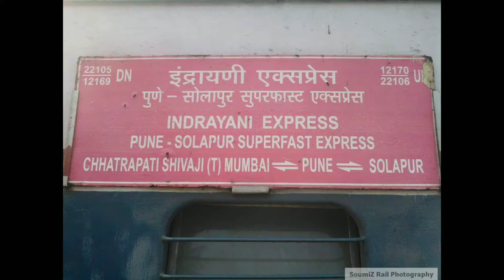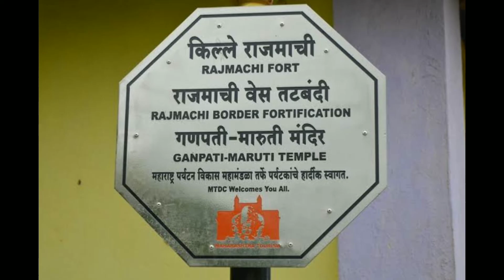Rajmachi Trek unforgettable experience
Rajmachi Fort is a popular destination for nature lovers, trekkers and for outdoor campers. In the rainy season from mid-June to mid-October, this region is all the more beautiful with clouds, silvery water falls, streams, lush green forests and meadows.

Local families at Udhewadi on Fort Rajmachi welcome trekkers and nature lovers. The local families provide food and camping accommodation to the tourists. The tourism has enabled the local community to give up traditional occupations like agriculture and cattle rearing.

Rajmachi Fort (Killa) is one of the many historical forts in the rugged hills of Sahyadri mountains (Western Ghats). It consists of two twin fortresses Shriwardhan Ballekilla and Manaranjan Balekilla, with a wide machi (plateau) surrounding the two Balekillas. Udhewadi is a small village of about 22 houses situated on the machi, at the southern foot of Manaranjan Balekilla of Rajmachi Fort.